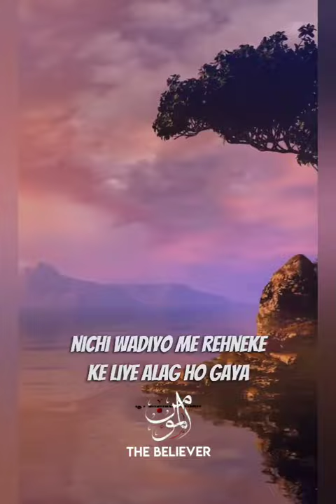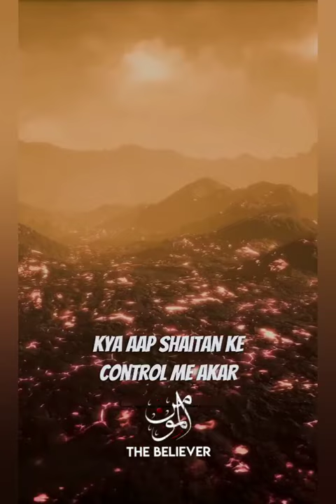Trust on Allah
Like my video, comment, shear

All types of Islamic video available here.